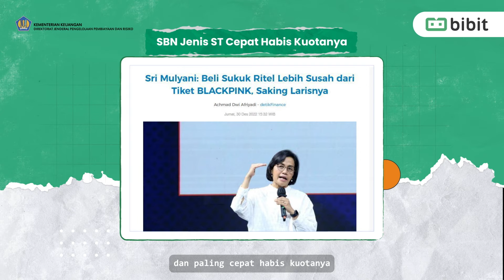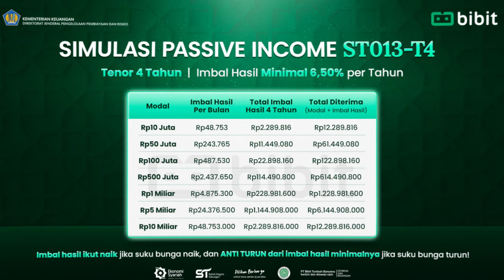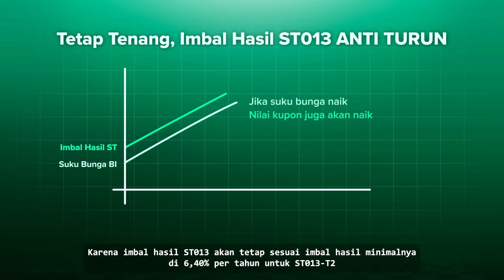SBN Terakhir 2024: ST013, Return Anti Turun + Return Tertinggi?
📣 SBN Terakhir Tahun Ini: SBN Syariah ST013 Bisa Dibeli di Bibit 📣
ST013 bisa dibeli di Bibit tanggal 8 Nov jam 09.00 WIB - 4 Des jam 10.00 WIB
✅ ST013-T2: Imbal hasil minimal 6,40% per tahun. Tenor 2 tahun.
✅ ST013-T4: Imbal hasil minimal 6,50% per tahun. Tenor 4 tahun.
💰 Kenapa harus banget beli ST013?
• Imbal hasil floating with floor, bisa naik jika suku bunga naik, tapi ANTI TURUN dari di bawah angka minimalnya, jika suku bunga turun!
• Walau tren suku bunga menurun, imbal hasil ST013 masih tinggi.
• ST013-T2 masih menjadi Sukuk Tabungan RETURN TERTINGGI selama 3 tahun terakhir, dengan tenor yang sama 🏆
• Double benefit: 100% aman dijamin negara + 100% syariah, diawasi Dewan Syariah Nasional MUI (DSN-MUI)
Keuntungan Beli ST013 di Bibit:
1. Mudah, tanpa perlu ke kantor cabang, 24/7 online bahkan ketika weekend dan hari libur.
2. Bisa bayar pake RDN, lebih seamless tanpa harus pindah aplikasi
3. Tidak ada biaya tambahan apapun (ada biaya custodian fee jika beli SBN di Bank).
4. Investasi SBN Syariah ST013 di Bibit bisa dapat:
💸 Cashback up to 45JT (Periode Early Bird: 8 - 20 Nov 2024)
💸 Cashback up to 30JT (Periode Non Early Bird: 20 Nov - 4 Des 2024)

00:00 - 00:23 - ST013 jadi SBN Terakhir 2024. Beli di Aplikasi Bibit Mitra distribusi SBN Syariah Terbaik dari Kemenkeu 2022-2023
00:23 - 00:57 - Alasan untuk beli ST013: Penjelasan imbal hasil Floating with Floor. Return ANTI TURUN!
00:58 - 01:32 - Detail / Karakteristik Tipe Produk ST013-T2 dan ST013-T4
01:33 - 01:43 - Simulasi Keuntungan / Passive Income / Imbal Hasil Investasi ST013
01:44 02:28 - Kupon ST013-T2 jadi Imbal Hasil Tertinggi Selama 3 Tahun Terakhir
02:29 - 02:58 - ST013 bisa dicairkan di periode Early Redemption
02:59 - 03:12 - Promo Cashback Investasi ST013 di Bibit hingga 45juta